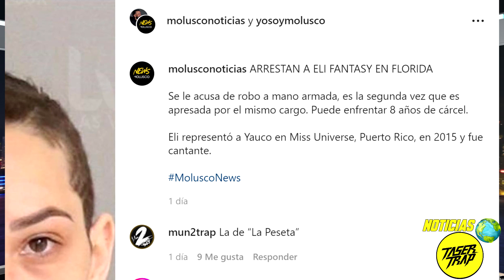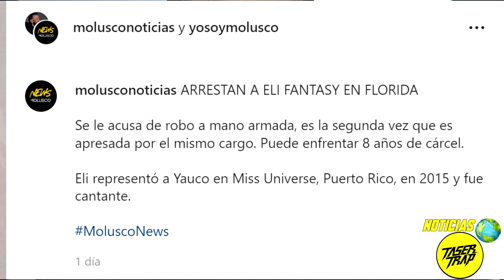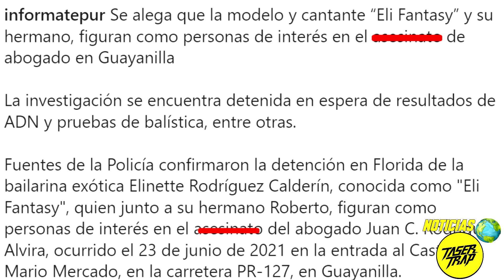ASESSINAT0: ARRESTADA ELY FANTASI POR ROB0 Y VINCULADA A ASSESINAT0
Ely Fantasi, cantante y modelo, recientemente a sido vinculada al caso donde perdio la vida un abogado de Guayanilla. Ademas de eso recientemente fue detenida por robo.
PRENDAS DEL GENERO:
-WEB: